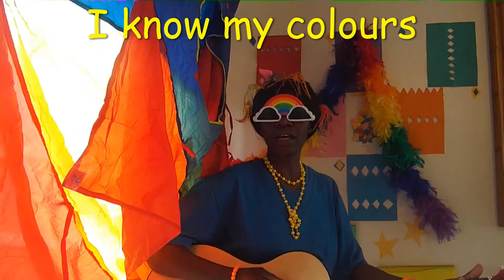Handtohands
Suitable for teaching early years and a foundation to explore primary colours through songs. Learn to pronounce words and improve communication skills.